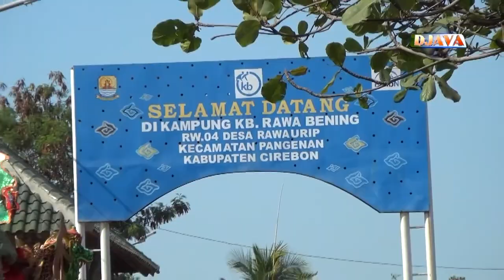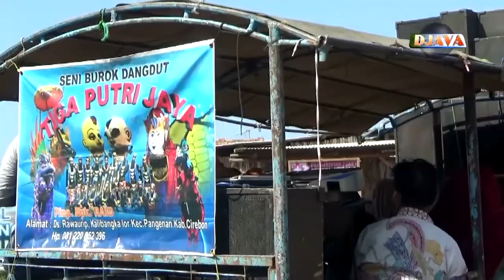Tetep Demen Burok TPJ Live Ds. Rawaurip Kalibangka Pangenan Cirebon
Dokumentasi Pernikahan - Novi Mellyana Sari & Muhadi
Keluarga Hajat - Bpk.Solikin / Ibu Nurhayati  & Bpk.Tursadi / Ibu Sairoh
Lokasi - Ds.Rawaurip Kalibangka Kec.Pangenan Kab.Cirebon
Acara - 06 Oktober 2019

Langganan GRATISSS...!